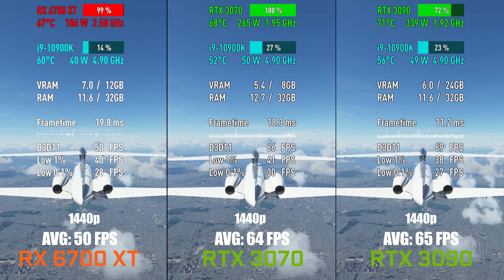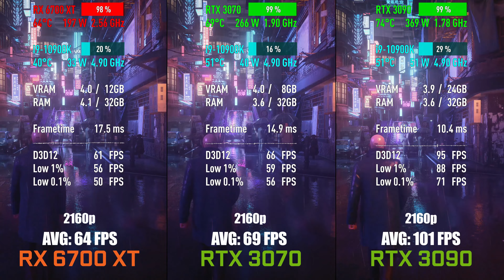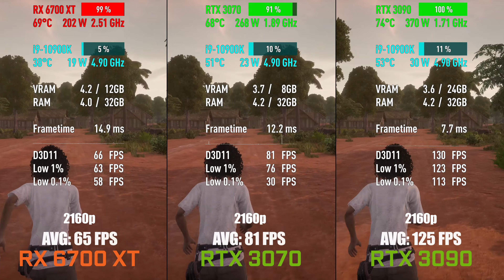RTX 3090 vs RTX 3070 vs RX 6700 XT — Test in 10 Games! [1080p, 1440p, 4K]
✔ RTX 3090

🎮 Games
0:00 Configuration PC
0:20​ Battlefield V
1:50​ Microsoft flight simulator
3:22​ Hitman 3
4:50​ Fortnite
6:18​ GTA V
7:49​ Cyberpunk 2077
9:17​ Red Dead Redemption 2
10:49​ PUBG
12:18​ Call Of Duty Warzone
13:45​ Assassin's Creed Valhalla

💻 Configuration PC
• CPU Intel Core i9-10900K
• GPU MSI GeForce RTX3090 Gaming X TRIO
• GPU Palit RTX3070 JETSTREAM OC 8G
• GPU GigaByte Radeon RX 6700 XT Gaming OC 12G 1815Mhz
• RAM Patriot Viper Steel [PVS416G360C7K] 32 Gb (8*4)
• Samsung SSD 970 Evo M.2 NVMe, MZ-V7E1T0BW, 1 Tb
• Motherboard GIGABYTE Z490 GAMING X AX (LGA1200, ATX)
• STREACOM BC1 Open Benchtable [ST-BC1.1S]